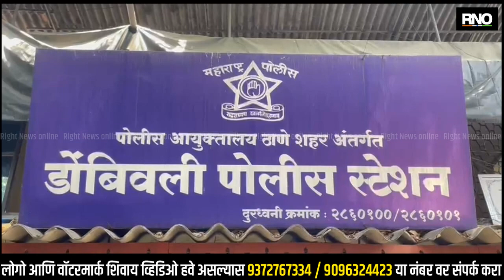KALYAN | डोंबिवलीत मेकॅनिकल व रिक्षा चालक बनले चोरटे ; आरोपी पोलिसांच्या ताब्यात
कल्याण डोंबिवली परिसरात दुचाकी चोरी सोबतच रिक्षा चोरीचं प्रमाणही वाढलं आहे. डोंबिवली पूर्वेकडील बंदिश हॉटेल परीसरात चोळे गाव तलावाच्या दिशेने एक रिक्षा पार्क करुन ठेवली होती. मात्र ही रिक्षा एका अज्ञात चोरट्याने चोरली. यासंदर्भात फिर्यादीने रामनगर पोलीस ठाण्यात तक्रार दाखल केली होती. त्यानुसार पोलीसांनी तपास सुरू केला. सीसीटीव्ही फुटेजची तपासणी केली असता त्यात हा चोरीचा प्रकार कैद झाला होता. या आधारे गुप्त बातमी दाराच्या मार्फत पोलीसांनी आरोपींचा शोध लावला. श्रीकांत शेडगे (49) याला कल्याण पूर्वेतील पिसावली परिसरातून तर विक्रम साळुंखे (43) याला ठाकुर्ली परिसरातून अटक करण्यात आली. श्रीकांत हा मेकॅनिक आहे. तर विक्रम हा रिक्षाचालक आहे. या दोघांकडून एक रिक्षा आणि 9 मोटारसायकल हस्तगत करण्यात आल्या असून या दोघांकडून 6 गुन्ह्यांचा उलगडा करण्यात आली आहे. सध्या पोलिसांनी आपला अधिक तपास सुरू केला असून यात अजून गुन्हे उघडकीस येणार असल्याचे पोलीस अधिकारी सांगत आहे.

BYTE - योगेश सानप ( तपास अधिकारी )